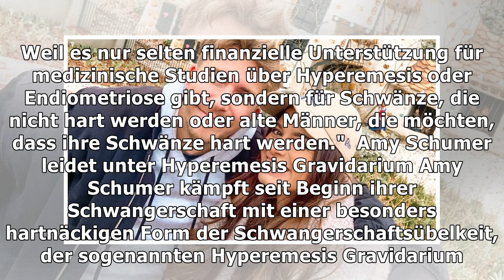Immer noch schwanger? Amy Schumer reagiert mit Wut-Post